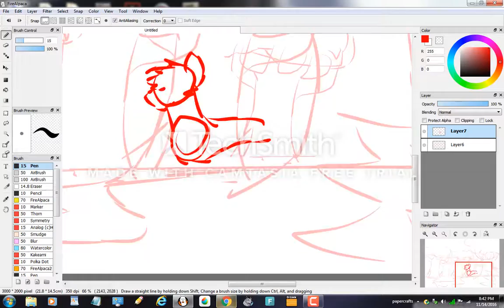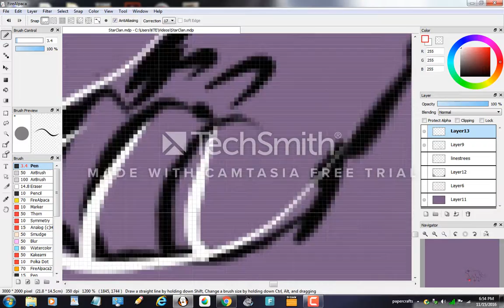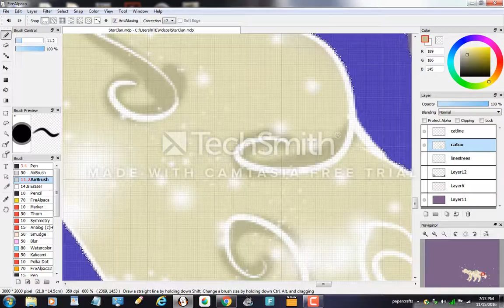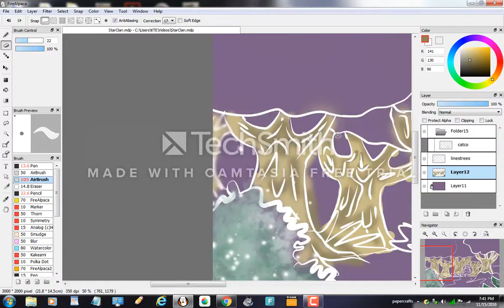StarClan- Speedpaint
So yet again another speedpaint, I know it's not yet Christmas, but I wanted to do this song to go along with the video, because I just really felt like it fit this. I may make another Christmas speedpaint when it's closer to that with this music, but not now.